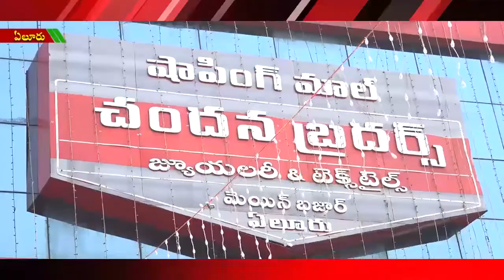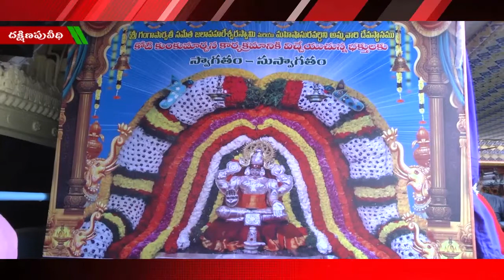ACT NEWS ELURU_6.12.2019_03